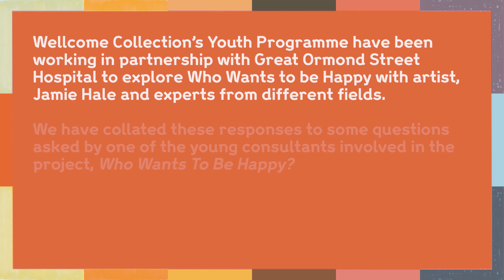Who Wants to Be Happy?